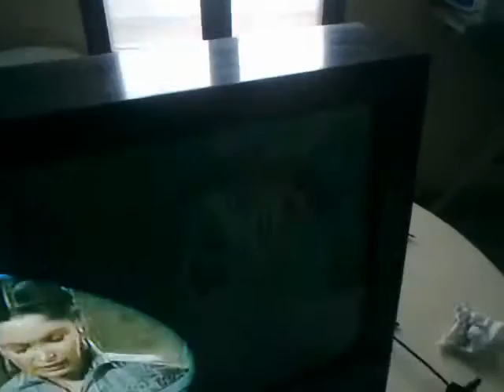TV PHILCO 21" FALLA EN LA IMAGEN (Philco 21 F29 - IRC) VIDEO 2/2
"Velo Gris sobre pantalla".Luego de encontrar los "filtros" o capacitores con desperfectos siguiendo las pistas del Abl y del B+ procedí a reemplazarlos por nuevos. Resultado? El "velo" gris que aparecía delante de la pantalla desapareció y quedó la imagen como nueva, pero pero lo Numeros de display o que marcan y señalizan en pantalla lo que configuramos en lugar de aparecer en dolor VERDE aparecen en color NEGRO.